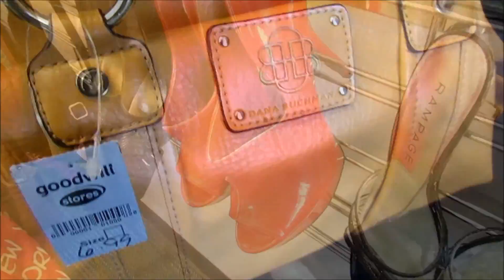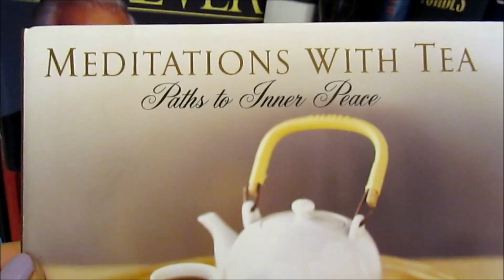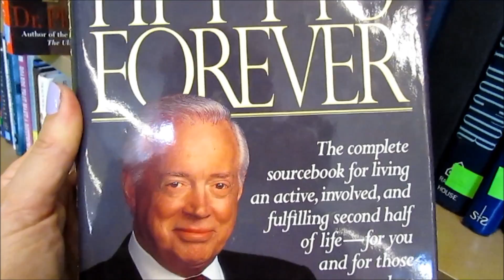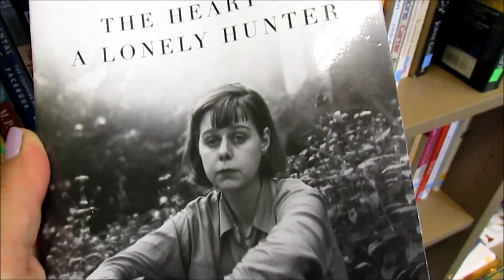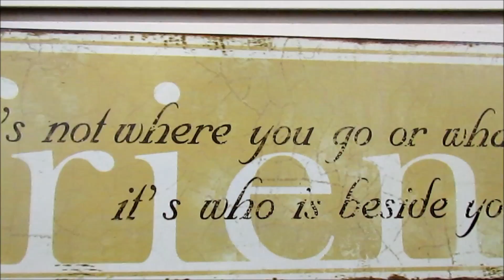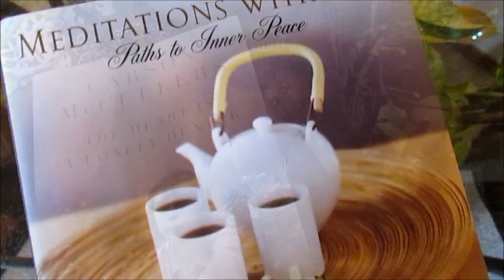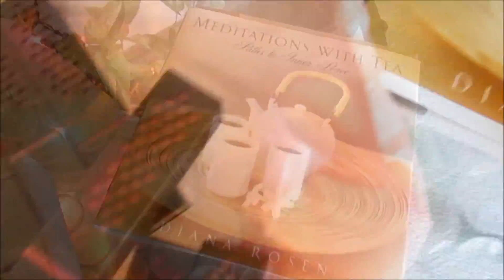Come Shopping With Me ❣ #13 Thrift Store Haul & Try On ❣ May 2016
Beautiful finds, Depression glass, Calvin Kline Jewelry, Willow Tree Angel, Karen Hart Clothes & more...Lots of fun stuff and a nude couple kissing in the aisles ! I had a great time getting amazing bargains and almost cried when I found my angle girl that I had lost weeks ago.

Sally Hanson Nail -Lacy Lilac- 270
ROSEHIP OIL Link - Aura Cacia Organic Rosehip

WHAT I BOUGHT:
1. Book – The Heart is A Lonely Hunter – Carson McCullers 1917 – 1967 Carson died young at 50 Years old
2. Book – Meditations with Tea  Paths to Inner Peace – Diana Rosen
3. Bathroom Wall Tile by Drogal
4. Depression Glass Canister
5. Willow Angel with Sunflower ~
6. 4 Sets of Calvin Klein Earrings
7. 3 Calvin Klein Necklaces
8. White Jacket – by K A R E N Hart
9. Green Apple Dress – By Shabby Apple
10. Bagel Bracelets – Calvin Klein
11. Brown Cocktail Dress – By American Living

$ 28.90 * TOTAL SPENT
( This is not a sponsored video but it would be hilarious if it were!!!)
My Makeup -
BB CREAM – IASO Tripple Protection -

Mascara – Wet & Wild Lash-O Matic
 Timeless Vitamin C Serum or any Others!
LITTLEPOET5
For $5.00 Discount
I now have partnered with a beautiful music site and exclusively use their catalogues in my videos when I am not using my own music Their site can be found at "Music from Epidemic Sound
They have some of the most beautiful music I have ever heard and I am honored to use their music.
The name of this song is called  “Our Story” - Daniel Kadawatha
My Camera: Cannon SX 400IS  - Editor – Windows Movie Maker
Take a listen to my songs if you have time. It’s free. If you would ever
like to use my music in your video just message me. You can
download each song for free by putting in $0 when it says name your price.
Special Note: I will never ever say I use a product when I do not. I will
never compromise my relationship with my subscribers by recommending a product I do not love or use. Any sponsored video I do will have a (S) symbol or a clear statement in the info box so I can be 100% transparent to my subscribers. From my heart to you and yours...Love always- Susan & Cooper :)❣
My love to yuo always and always. Susan & Cooper